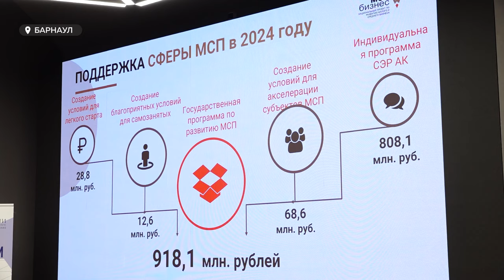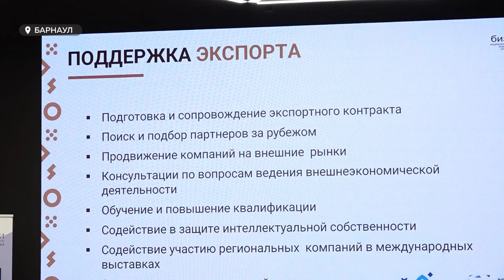В Барнауле проходит Х конгресс предпринимателей Алтайского края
Юбилейный краевой конгресс предпринимателей проходит в Барнауле. Участники обсуждают вопросы создания, продвижения и развития своего дела, ищут пути решения проблем, возникающих при ведении бизнеса.